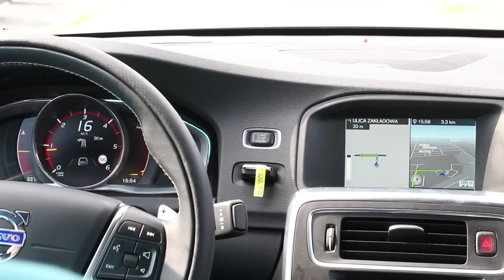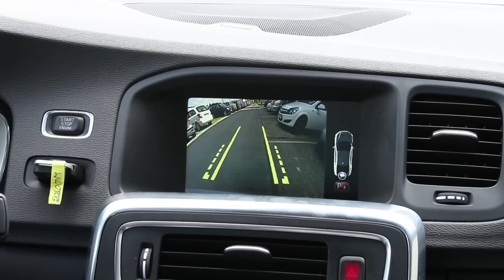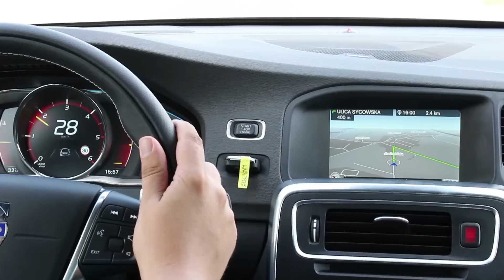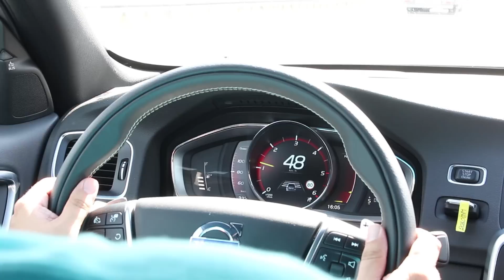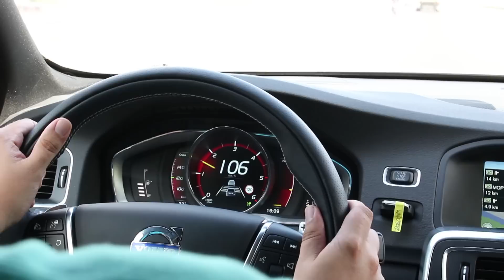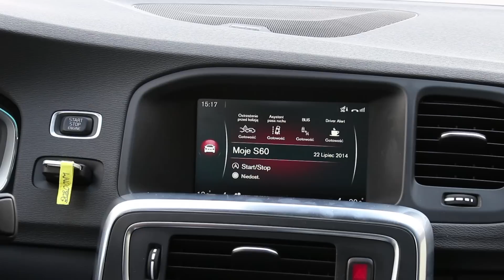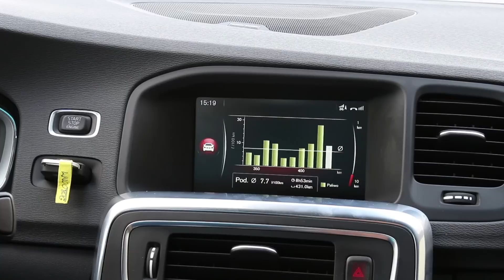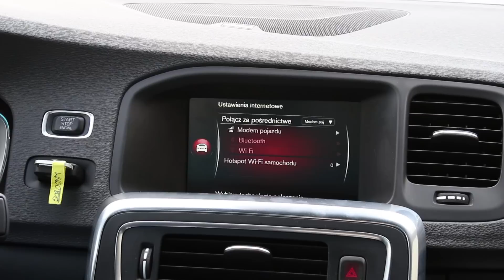Volvo S60 II - systemy wspomagajace jazdę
Pełna recenzja na benchmark.pl